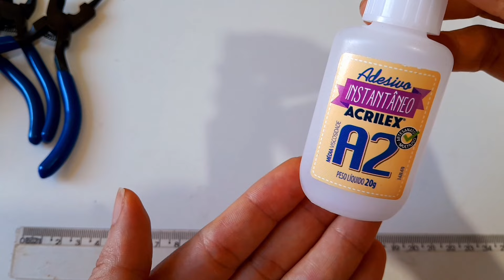COMO FAZER BRINCO PARA CARNAVAL passo a passo - Tutorial brinco fácil- COMO FAZER BIJUTERIAS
sejam bem vindos a mais uma vídeo aula de como fazer bijuterias. Hoje eu trouxe um tutorial de brinco para o carnaval, brinco fácil rápido, econômico e lucrativo. Os acessórios fazem o maior sucesso nesta época, então vale muito a pena investir em acessórios para verão e carnaval.

Espero poder lhe ajudar com as dicas de fabricação de bijuterias aqui do canal  💖🥳

LISTA DE MATERIAIS:
Fita cetim 04mm- 4 pedaços de 20cm
Fita cetim 04mm- 2 pedaços de 25cm para amarrar
Fio de seda:4 pedaços de 20cm
02 Terminais de colagem 08mm
02 argolinhas 3mm
01 par de pinos para brincos c Tarraxas

Não venda Fiado, neste tipo de venda, sempre existe o risco de você não receber e se frustrar. Caso você ainda não tenha sua maquineta de passar cartão, estou deixando acima o link do catálogo das MAQUINHAS TON pra você dá uma olhada, eu uso na minha loja e gosto muito.

LIVROS QUE INDICO :
Comece pelo porquê
Encontre seu porquê
A ciência do sucesso
O homem mais rico da Babilônia
Pai Rico, Pai Pobre
Os segredos da mente milionária
Como fazer amigos e influenciar pessoas
AS 48 LEIS DO PODER
Mulheres que correm com os lobos

VEM SEGUIR O INSTAGRAM DA FÁBRICA DE BIJU WS E ACOMPANHAS AS DICAS QUE EU POSTO POR LÁ TAMBÉM

SOBRE O MEU CANAL: Eu sou Wanya Santos,  criadora da marca de Bijuterias WANYA SANTOS ACESSÓRIOS. Estou nesta jornada desde 2016 (foi a decisão mais assertiva da minha vida) . Criei esse canal no YouTube para ajudar pessoas que compartilham do mesmo sonho que eu, que querem viver da produção e venda de Acessórios produzidos manualmente.

Vamos viver da nossa paixão por Biju? ;)